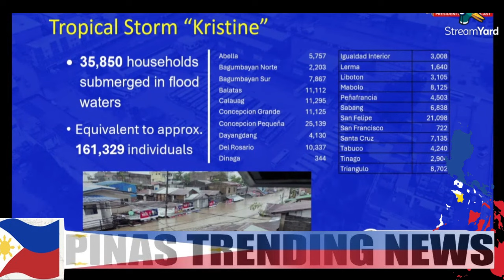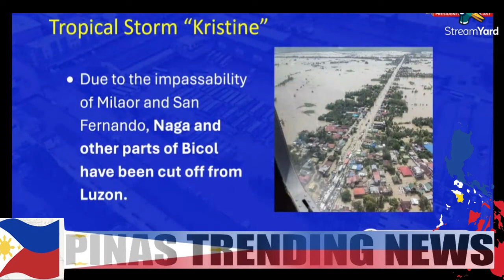𝐒𝐇𝐎𝐂𝐊! 𝐑𝐄𝐂𝐎𝐑𝐃 𝐁𝐑𝐄𝐀𝐊𝐈𝐍𝐆 𝐀𝐍𝐆 𝐍𝐀𝐍𝐆𝐘𝐀𝐑𝐈 𝐒𝐀 𝐁𝐈𝐂𝐎𝐋!!! BAGYONG KRISTINE NANALASA NG 36 HOURS!!!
Comedy Bar: May bayad ang tawa
You can use this content no copyright:
VPsara
Duterte Latest News